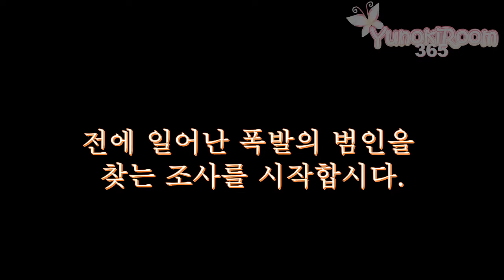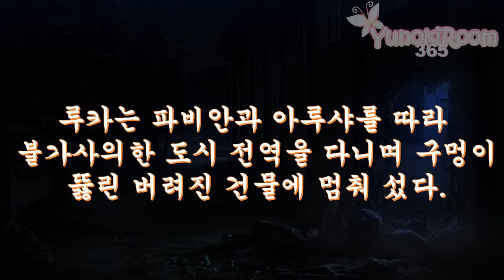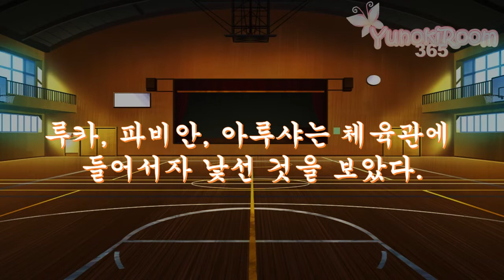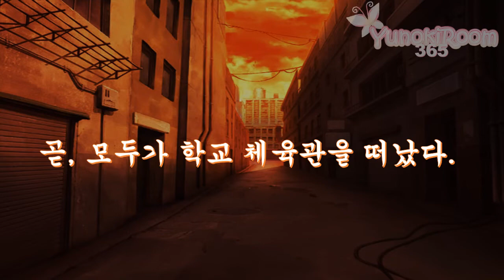엘소드 페이블즈 스토리 모드: 신비한 도시의 혼돈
※이 영상은 엘소드와 아무 관련이 없지만 엘소드 페이블즈의 사이드 스토리와 관련이 있습니다.

우리는 엘소드 (제네시스)과 일리아나가 "이세계에서의 새로운 모험! 폭발을 일으킨 주범임을 알게 됩니다.

이 비디오의 비디오 미리보기 버전을 보셨습니까? 안보신 분들은 아래 영상을 봐주세요!

음향 효과:
効果音ラボ (Koukaon Lab)